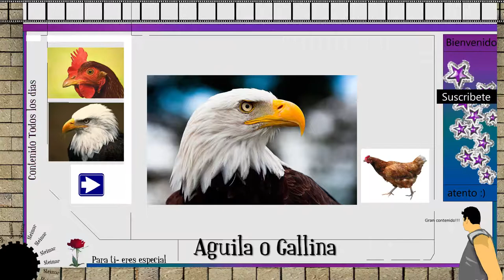Aguila O Gallina